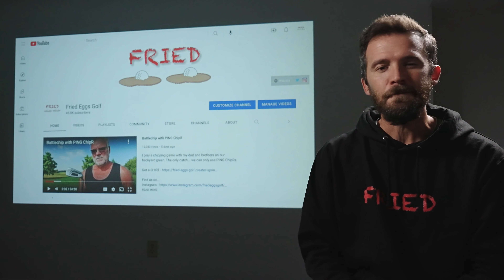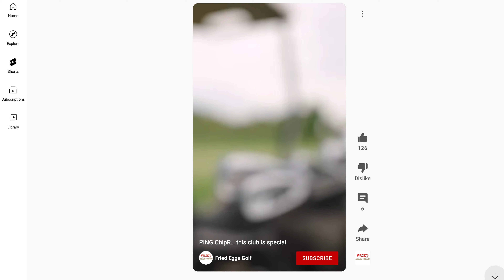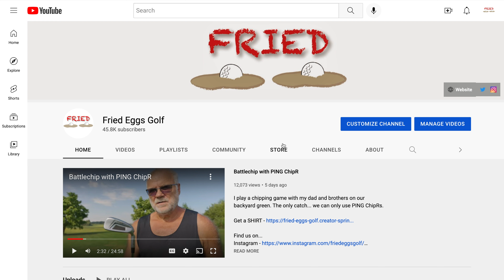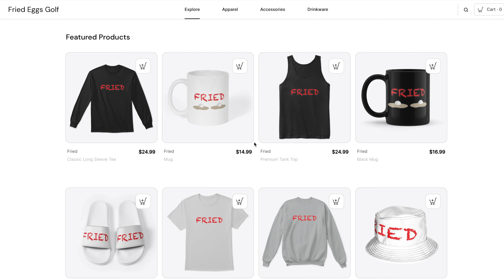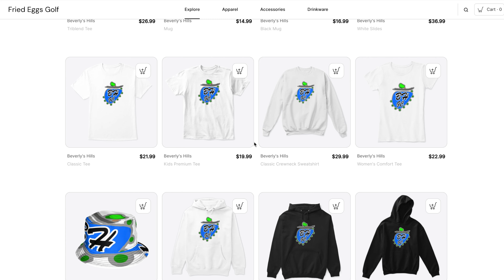GOSH DANG IT... get a shirt!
I've finally gotten around to creating a place where one and all can purchase clothing to embarrass their significant others. THANK YOU!

Get your GOSH DANG shirts here - Friedeggsgolf.com